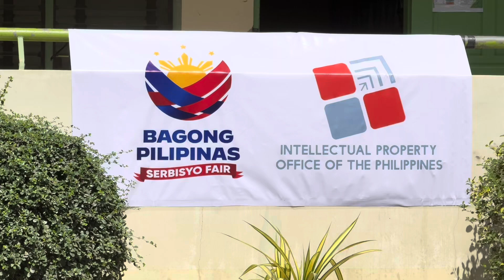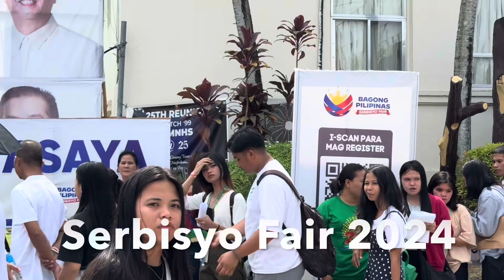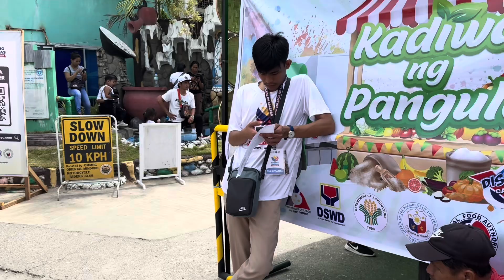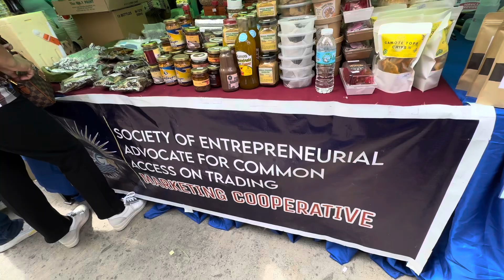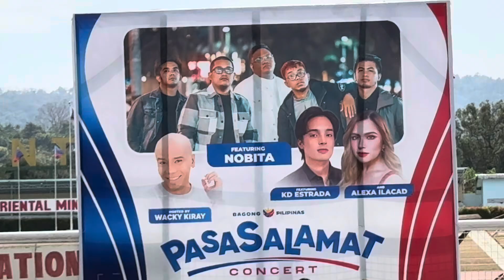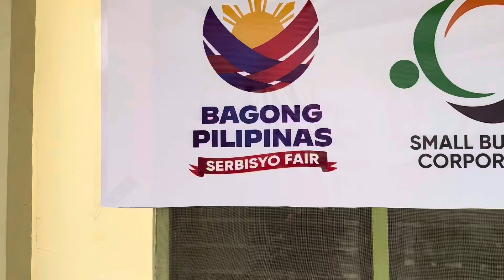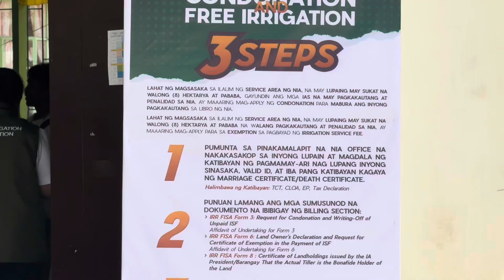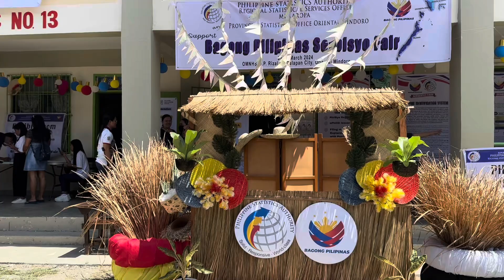Bagong Pilipinas Serbisyo Fair 2024, March 9-10, , OMNHS Calapan City Oriental Mindoro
In this video we will tour you around OMHS which hosted the Bagong Pilipinas Serbisyo Fair 2024. Government agencies were there to assist, to help common people of Orienatl Mindoro